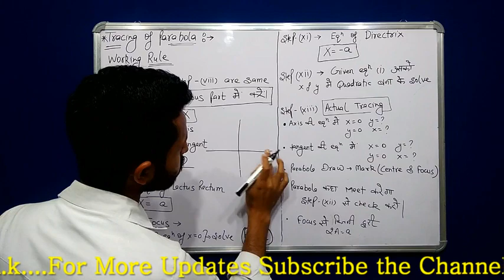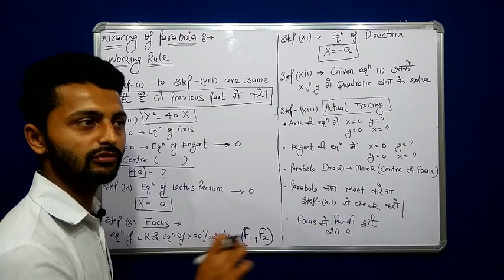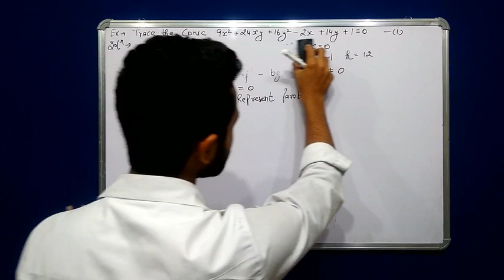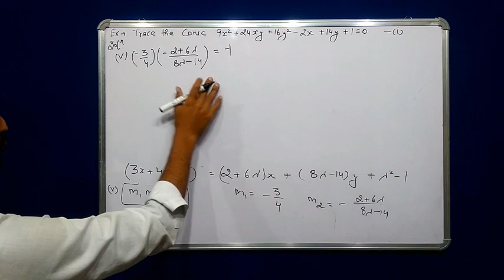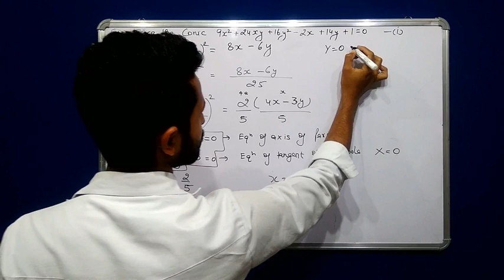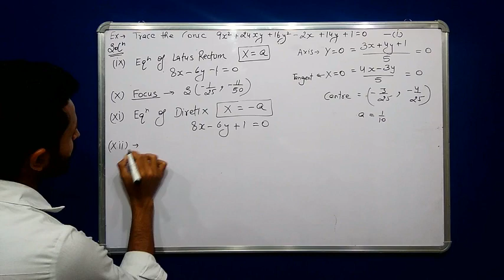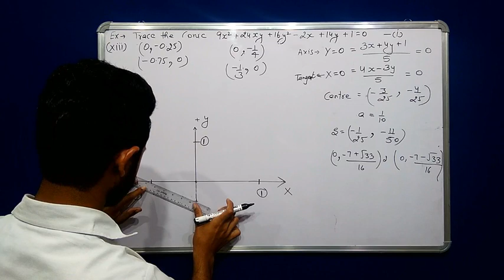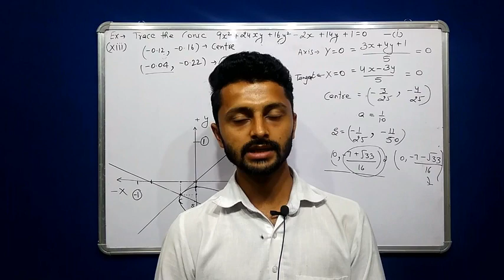Tracing of Parabola Bsc 1st Year | CHAPTER 2- Tracing of Conics | Solid Geometry | By Ak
Ram Ram, Hello
My Self Ashok Kumar Welcome u all on Creative Study A.k

1.  Tracing of Parabola